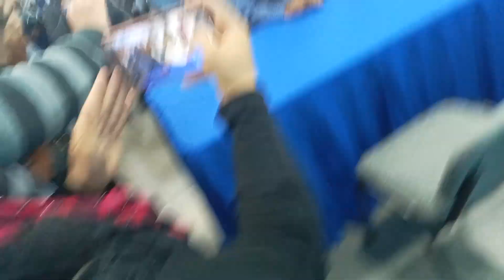Registro como aspirante del PAN de Toño Leija